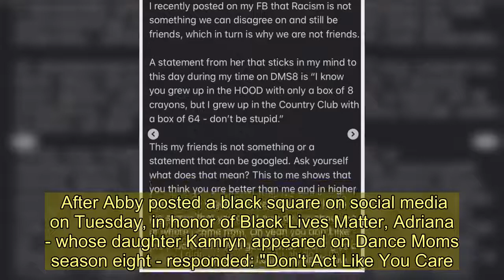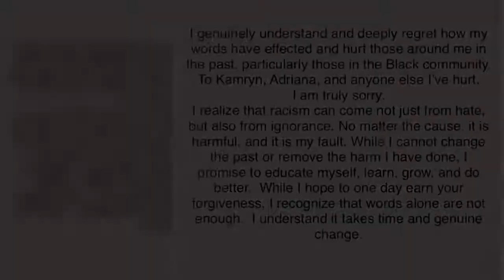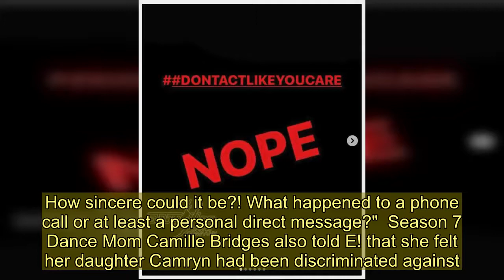Abby Lee Miller's reality show Abby’s Virtual Dance Off canceled by Lifetime after racism accusation